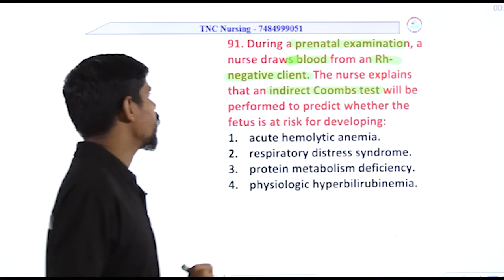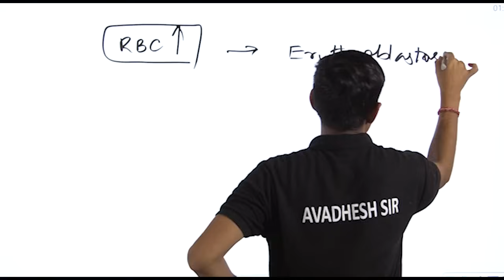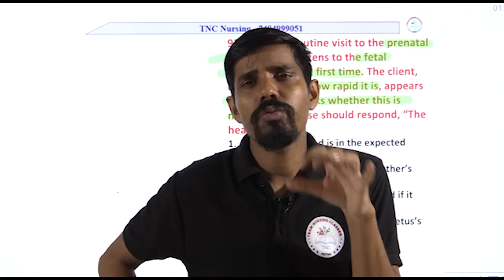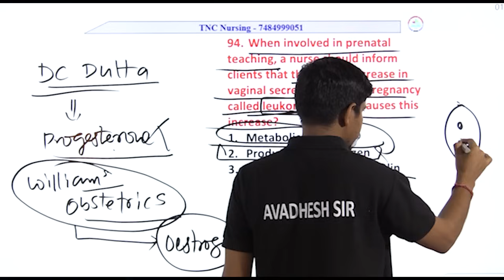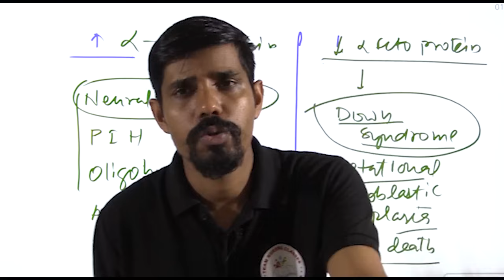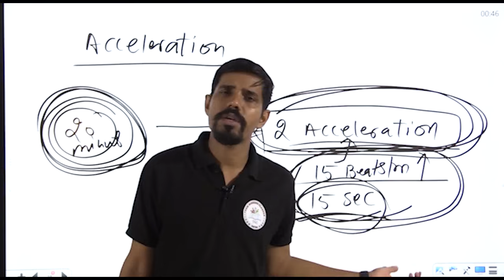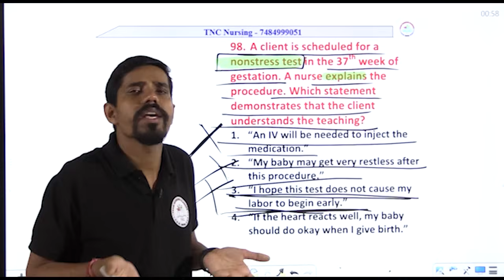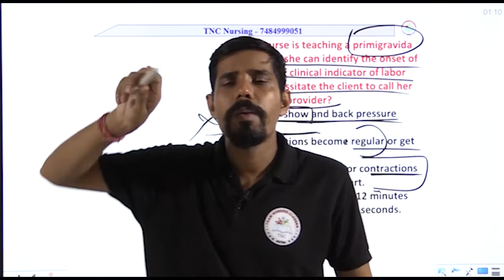ADVANCE NORCET TNC Series -10 || Daily 11 am || AIIMS || KGMU || ALL NURSING EXAM